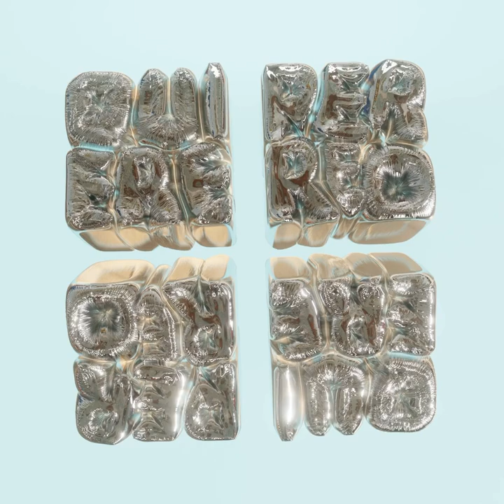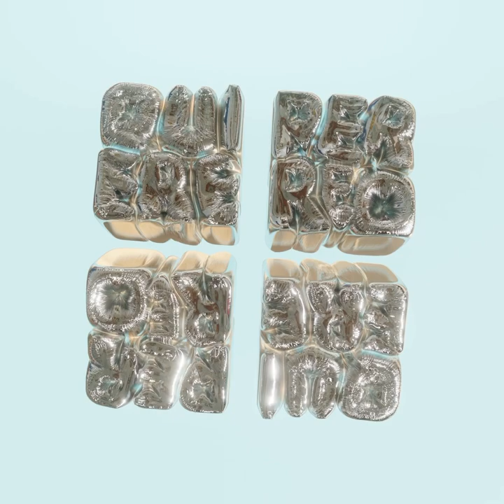gen.wav, °S33KR0° - QUIERE PERREO (Official Audio)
Stream QUIERE PERREO